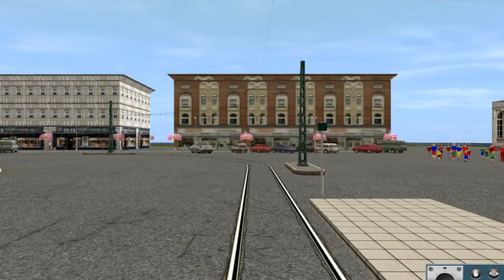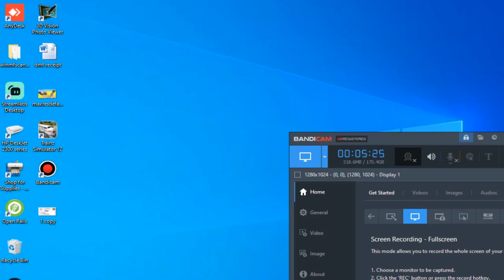Stockholm Metro in Trainz Railroad Simulator Download link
6 2 TRAINS CROSSING ON BUMPY FORKED RAILROAD CROSSING | Train Simulator 203
railroad Train Simulator
3 TRAINS RUNNING ON RISKY RAILWAY TRACKS | Most Dangerous Bumpy Railroad Tracks | Train Simulator 2022
Amazing Train Diamond Crossing |  Beaming | Train pro USA | trainz 2022
Amazing Train Diamond Crossing | Trainz Simulator | Beaming | Railroad crossing 4
Amazing Train  Diamond Crossing | Trainz simulator | Beaming | Railroad crossing
😍What a Train Crossing | Trainz simulator | Beamng | Humsafar express and Shatabdi express crossing

train simulator
train game
best train simulator games on android
gameplay
train simulator pro usa android
indian train simulator
train simulator pro usa download
gaming
train simulator pro usa
train simulator pro usa apk download
top 5 indian train simulator games for android
indian train simulator games for android
best indian train simulator
best train simulator games for android 2022
games
best train simulator games
best train simulator games android
android
game
thomas the train
android games
best games for android
best yt gaming
top 5 bus simulator games for android
top 5 best train game
2022
top 3 😍 best indian train games for android | best indian games for android
indie games
indian passenger train driving 3d
indian train simulator gameplay
city train driver- train games
indian train games
android gameplay
gameplay android
real train simulator game
download
real train simulator gameplay
real train simulator 3d
real train simulator games for
android
real train simulator
train simulator 3d gameplay
train simulator 3d game
real train simulator 3d game
real train simulator 3d game early
new real train game
new realistic train game
new realistic train game ll real train simulator download ll
train driving game
best indian train simulator game for android 2023
top 3 indian train
top 3 realistic indian train game
ishu k tech
top 10 most downloaded games
top 5 most downloaded games in 2022
top 5 most downloaded apps
top 5 most downloaded games
top 5 most downloaded indian train games
train simulator pro usa unlimited money
Riding Cheapest Train of Cambodia
[Christmas 2022 Special] Singapore MRT - Doors Open & Close Compilation, 2022
Trains vs Bumpy Railway Railroad Tracks | Train simulator 2023 | Indian railways

Mobil Truk Tronton Panjang Penuh Mobil Mobilan, Truk Oleng, Bus Tayo, Mobil Balap, Beko, Excavator
Lady Of Legend -West Somerset Railway 2023
Train Accident||man Slips Trying To Board moving 12980 Jaipur-Bandra Terminus SF @jaipur junction

6 TRAINS CROSSING ON BUMPY FORKED RAILROAD TRACKS | Train Simulator 2022 | Railroad
Merakit Mainan Kereta Api Truk Tangki Pertamina Besar Berjalan di Atas Air Sungai - Mainan Railfansindian railways | Anupganj railway station| vlog
9 TRAIN CROSSING TO THE BUMPY DANGEROUS SAME TRACKS | BEAMNG.DRIVE | Train Simulator
Badambadi Bus Stand
top 5 train simulator games on android 2023
realistic train simulator games for android
top 10 realistic train games for android
new hidden top 4 train simulator games for android
new train games android
top 4 train simulator games for android
android 4 realistic train games
best train driving game
best train SIMULATOR
top 5 indian local train simulator games for android
4k gameplay
crazy_railroad_crossing Mountain climbing with train 🚂😍 | beamng | Trainz simulator

Offlink with SSS Hubballi-Vijayawada Amaravati Express || Bhusawal WAG5
SHORTS video collection @BOCAHLINGGAU part 52 - Coffin Dance song (cover)
GTA 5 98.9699% IMPOSSIBLE STRAIGHT DOWN ROAD RAMP CAR RACING CHALLENGE WITH MOTU PATLU